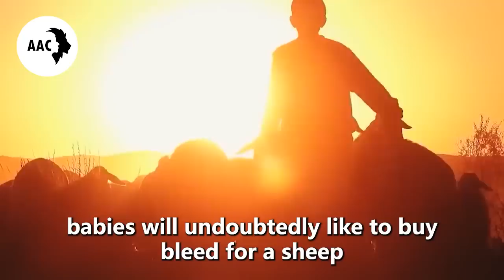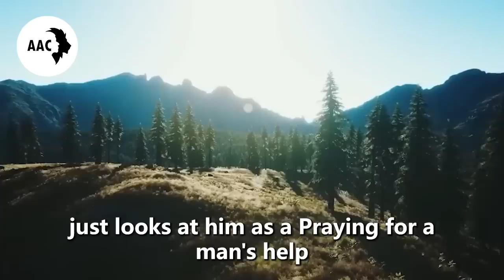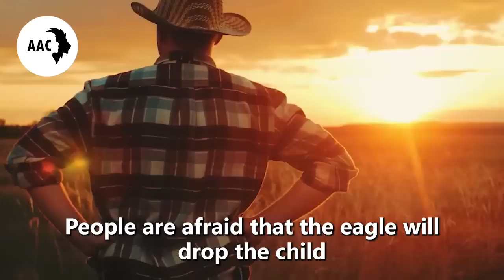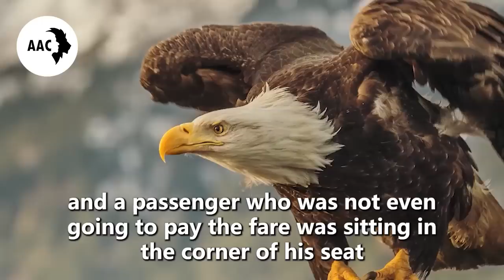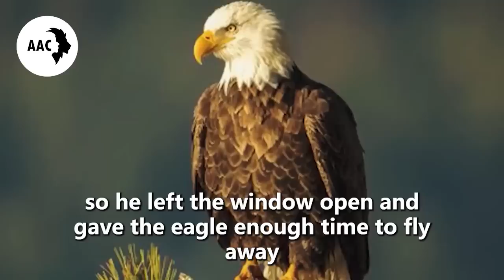The Eagle Suddenly Attacked This Little Boy, But The Reason Behind Left Everyone in Shock!